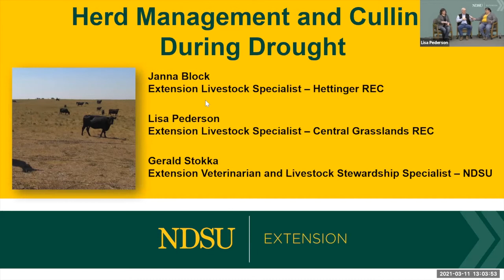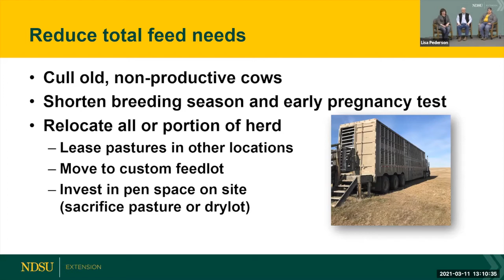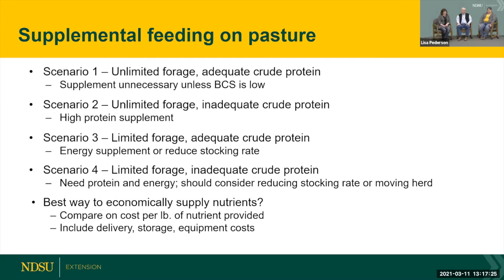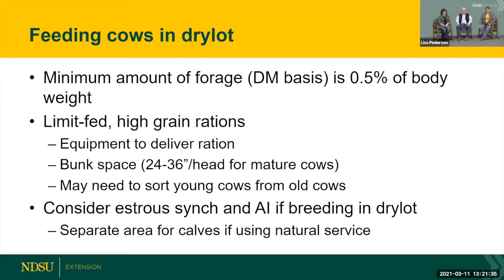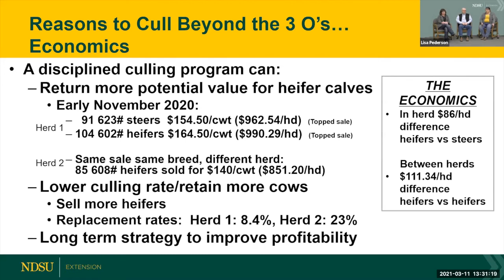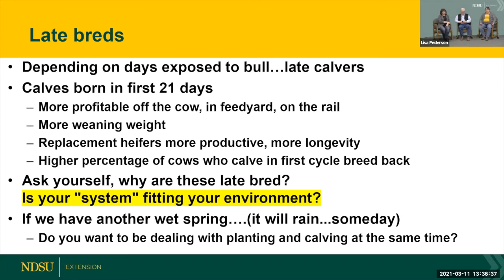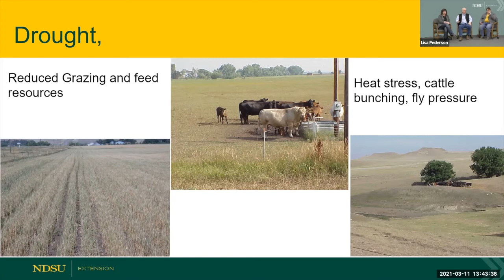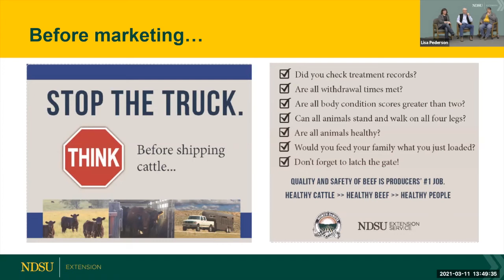Preparing Your Ranch for Drought Webinar 5: Herd Management & Reduction Strategies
Preparing Your Ranch for Drought Webinar #5 of 6: Herd Management & Reduction Strategies with Janna Block, Livestock Systems Specialist; Lisa Pederson, Livestock Specialist; and Gerald Stokka, Extension Veterinarian/Livestock Stewardship Specialist.